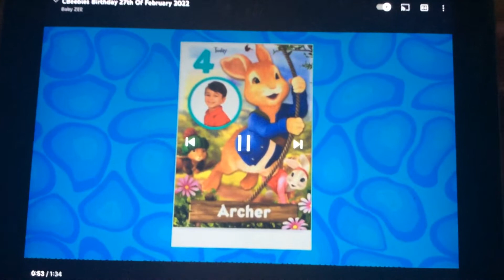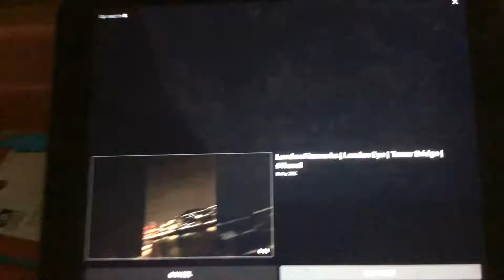CBeebies birthday 27th of February 2022